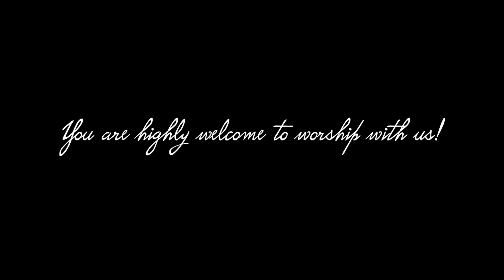LOVE IS THE FULFILMENT OF LAW.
Love that fulfils the law is agape love. This love is not based on emotions, but an act of the will. It is self-sacrificing, deliberate and active love. To love someone with God's love is to promote that person's best interest - to actively work not to harm but to bring good to that person. This love is directed not only toward fellow believers but to all people, even our enemies. That kind of love is the fulfilment of the law.